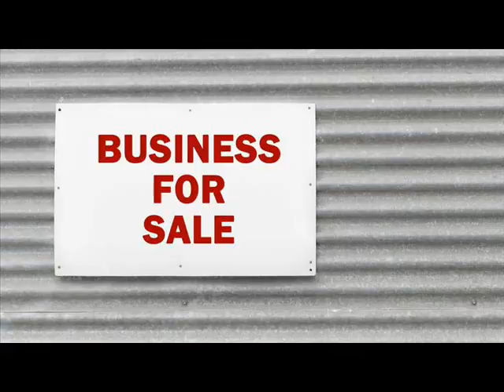Businesses For Sale Batna Algeria .wmv